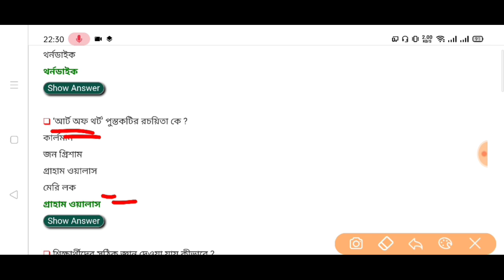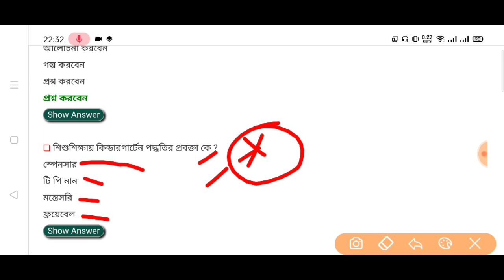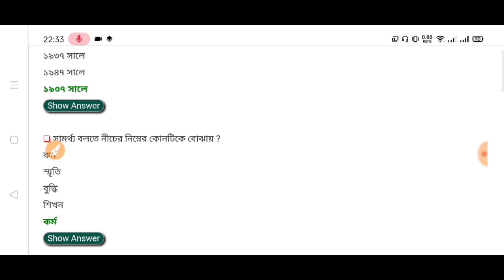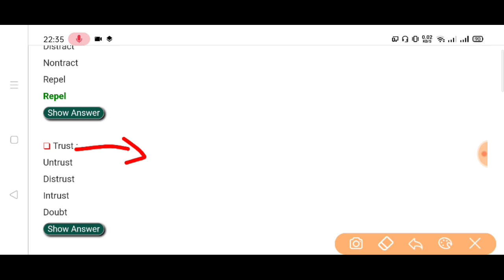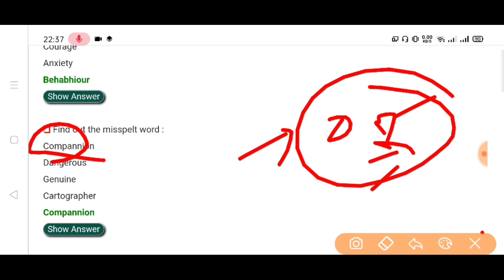West Bengal TET class 2020 | West Bengal School Service | Primary Teacher Questions | Primary S Teac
West Bengal Primary School Service Class...

WBP INTERVIEW PREPARATION VIDEO
VERY HELPFUL TO ALL WBP CANDIDATES

important for WBP CONSTABLE INTERVIEW...

thanks